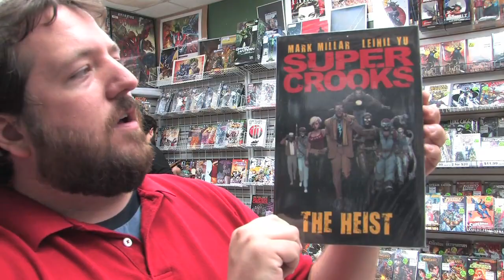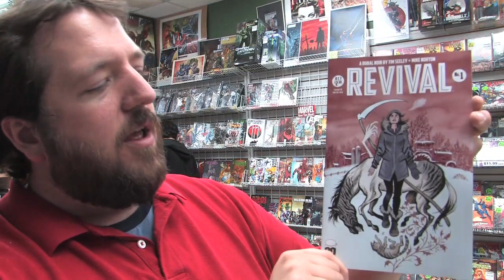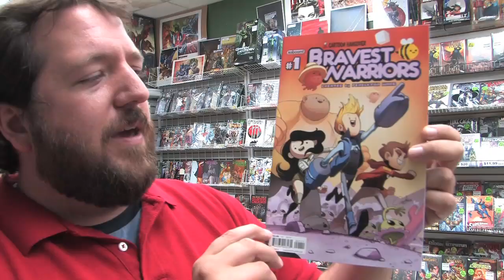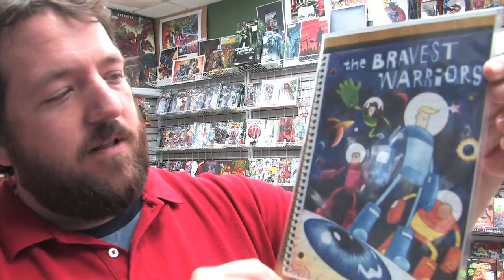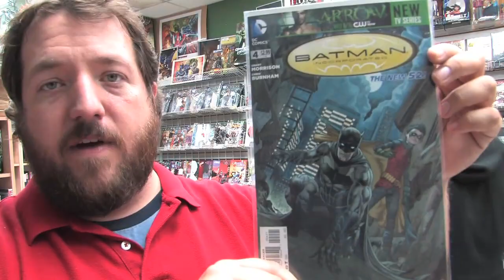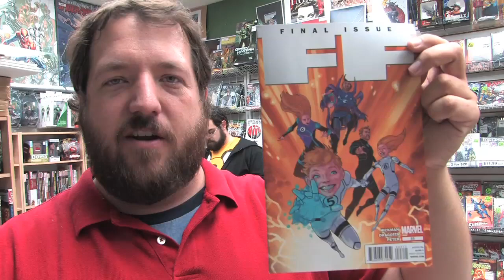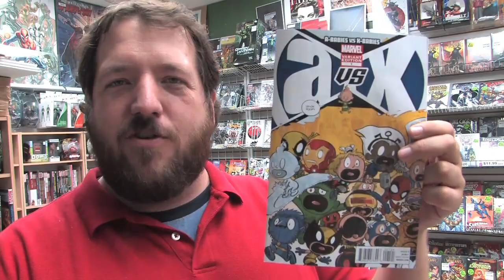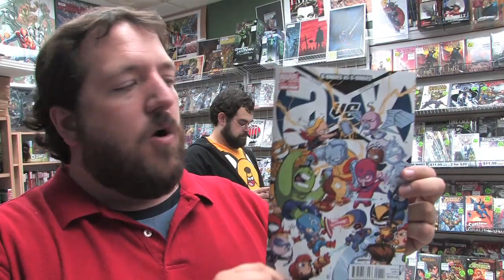Bravest Warriors #1 by Pendleton Ward, A-Babies vs. X-Babies #1, more! UNBOXING WEDNESDAYS #104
For comics on sale October 24th, 2012. Highlights include the launch of Bravest Warriors, the new series created by Adventure Time creator Pendleton Ward, A-Babies vs. X-Babies, Talon #1, Wolverine Max #1, Revival #4, and the final issues of FF, Captain America, and Ironman!

Plus watch to find out how you can win a Scottie Young cover for A-Babies vs. X-Babies #1!

Check out our eBay auctions that we have up this week - including the Justice League #13 1:100 sketch variant!

for all other publishers

Items received this week include:
A-BABIES VS X-BABIES #1
A-BABIES VS X-BABIES #1 ELIOPOULOS VAR
ADVENTURE TIME #9
ALL STAR WESTERN #13
AMAZING SPIDER-MAN #696
ARTIFACTS #22
ASTONISHING X-MEN #55
AVENGERS #32 AXFO
AVX CONSEQUENCES #3 (OF 5)
AVX CONSEQUENCES #3 (OF 5) VAR ($9.99)
BATMAN INCORPORATED #4
BATMAN INCORPORATED #4 COMBO PACK
BATMAN INCORPORATED #4 VAR ED ($9.99)
BATMAN THE DARK KNIGHT #13
BATMAN THE DARK KNIGHT #13 VAR ED ($9.99)
BATTLE BEASTS #4 (OF 4)
BRAVEST WARRIORS #1 (OF 6)
BRAVEST WARRIORS #1 (OF 6) BELL VAR ($9.99)
BRAVEST WARRIORS #1 (OF 6) RUGG VAR ($9.99)
BRAVEST WARRIORS #1 (OF 6) WARD VAR ($19.99)
BUFFY THE VAMPIRE SLAYER SPIKE #3 (OF 5)
CAPTAIN AMERICA #19
CAPTAIN AMERICA #19 COLLAGE VAR ($9.99)
CAPTAIN AMERICA AND BLACK WIDOW #638
COBRA ONGOING #18
DEADPOOL #63
DEBRIS #4 (OF 4)
FABLES #122
FF #23
FLASH #13
FLASH #13 VAR ED ($9.99)
FURY OF FIRESTORM THE NUCLEAR MEN #13
GAMBIT #4
GFT HALLOWEEN SPECIAL 2012
GFT MYTHS & LEGENDS #21
GHOST #1
GHOSTBUSTERS 100 PAGE SPOOKTACULAR
GIANT SIZE GFT 2012
GRIMM FAIRY TALES #78
GUARDING THE GLOBE #1 2ND PTG
HACK SLASH #19
HELLRAISER #19
I VAMPIRE #13
ICE AGE PAST PRESENT & FUTURE ONE SHOT
INCREDIBLE HULK #15
INVINCIBLE #96
INVINCIBLE IRON MAN #527
INVINCIBLE IRON MAN #527 COLLAGE VAR ($9.99)
INVINCIBLE IRON MAN #527 FINAL ISSUE VAR ($4.99)
IRRESISTIBLE #4 (OF 4)
JOURNEY INTO MYSTERY #645 BURNS
JUSTICE LEAGUE DARK #13
KISS #5
LEGION SECRET ORIGIN TP
MAGGIE #1
MARVEL TALES BY ALAN DAVIS TP
MARVEL UNIVERSE ULTIMATE SPIDER-MAN #7
NATIONAL COMICS MADAME X #1
PROPHET #30
PUNISHER WAR ZONE #1 (OF 5)
REVIVAL #1 4TH PTG
REVIVAL #2 3RD PTG
REVIVAL #3 2ND PTG
REVIVAL #4
ROBERT JORDAN WHEEL OF TIME EYE O/T WORLD #30
SAVAGE HAWKMAN #13
SAVAGE HAWKMAN TP VOL 01 DARKNESS RISING
SECRET AVENGERS #33
SHADOW #6
SPAWN #224
STAR TREK TNG DOCTOR WHO ASSIMILATION #6
SUPERCROOKS PREM HC
SUPERMAN #13
TALON #1
TALON #1 VAR ED ($14.99)
TEEN TITANS #13
THIEF OF THIEVES #8 2ND PTG
ULTIMATE COMICS ULTIMATES #15 2ND PTG
ULTIMATE COMICS ULTIMATES #17 UWS
UNTOLD TALES OF DOG MENDONCA & PIZZABOY ONE SHOT
UNWRITTEN #42
WALKING DEAD #102 2ND PTG
WALKING DEAD MAGAZINE #1
WALKING DEAD RICK COSTUME T/SHIRTS
WOLVERINE #315
WOLVERINE AND X-MEN BY JASON AARON TP VOL 01
WOLVERINE MAX #1
WOLVERINE MAX #1 VAR ($14.99)
X-FACTOR TP VOL 16 TOGETHER AGAIN FOR FIRST TIME
X-TREME X-MEN #5
ZOMBIES CHRISTMAS CAROL TP

Stadium Comics is located at:
499 Main St. South
Brampton, ON L6Y 1N7